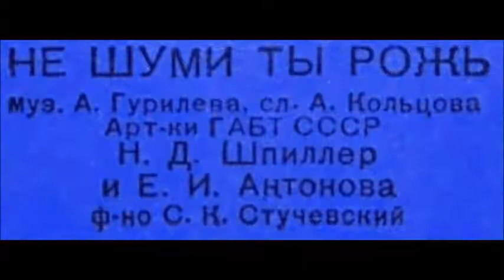Гурилёв Кольцов Не шуми ты рожь Наталия Шпиллер Елизавета Антонова